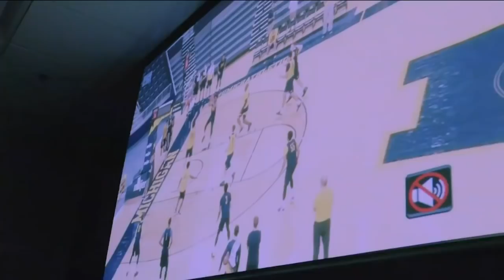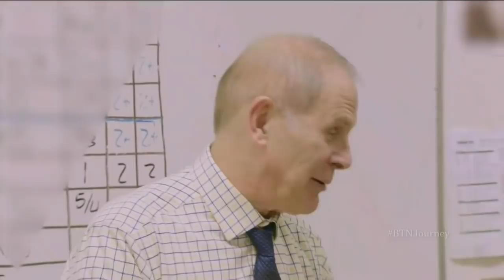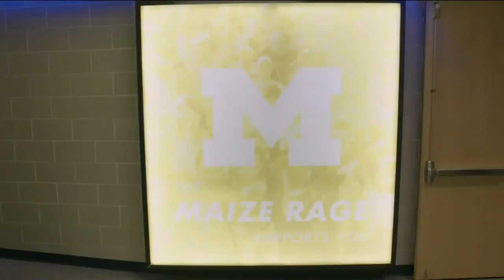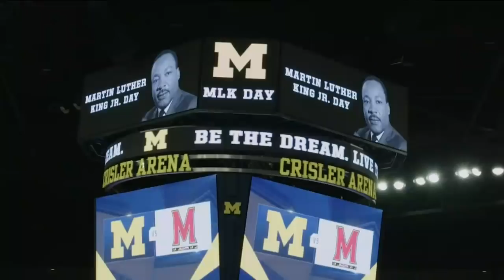The Journey: Big Ten Basketball 2018 - Michigan Wolverines